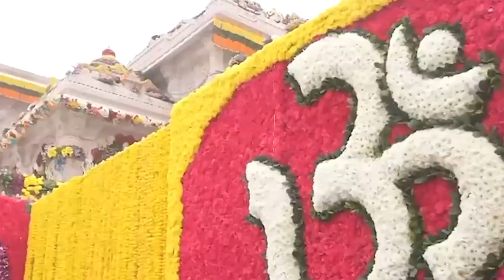Ram Navami पर Ayodhya में Ram Lalla का होगा Surya Tilak | Ram Lalla Surya Tilak News